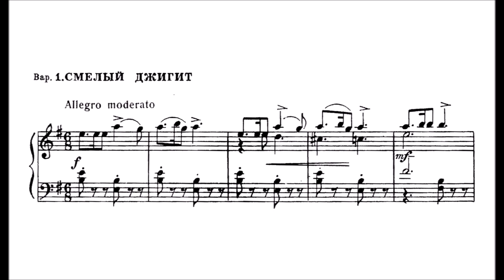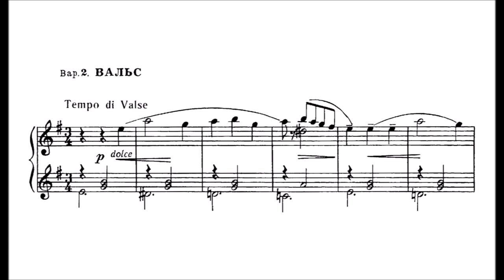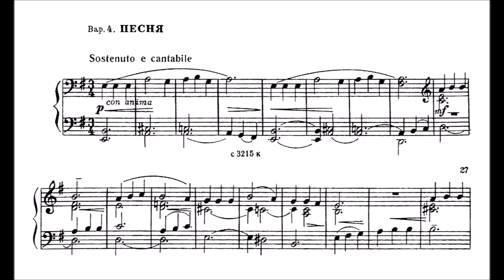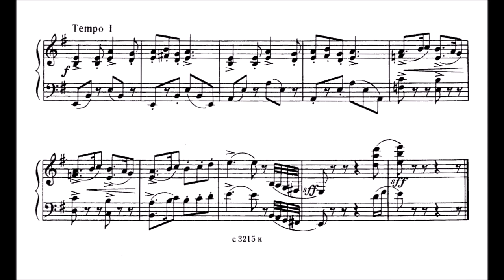Boris Giyenko - Theme and Variations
Theme
1) The Brave Horseman
2) Waltz
3) Scherzino
4) Song
5) Toccatina

Very fun to play! Great composition.